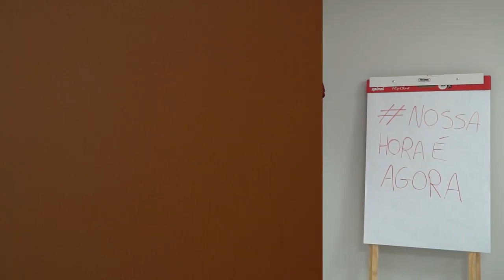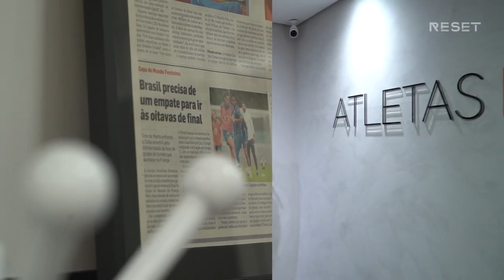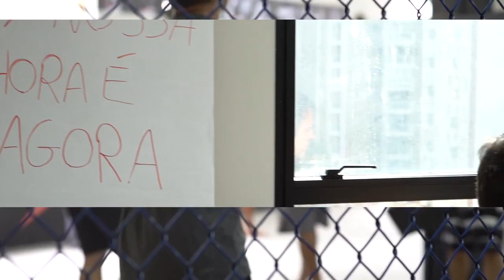RESET | Ep. 4: As sportechs no Brasil, com AtletasNow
Em um mercado avaliado em US$ 8,6 bilhões em 2018, as sportechs — startups com tecnologias aplicadas ao esporte — estão ganhando destaque no Brasil e no exterior. Por aqui, a Atletas Now inovou criando uma plataforma digital que conecta todas as pontas do esporte. São quase 9 mil atletas cadastrados, além de confederações, clubes, treinadores e outros profissionais do mercado. No episódio de hoje da websérie RESET, nossa repórter Isabella Carvalho conversou com José Pedro Mello, fundador da startup. O empreendedor fala sobre a criação da empresa, o funcionamento da plataforma e sobre como a tecnologia pode revolucionar o setor e beneficiar atletas das mais diversas modalidades.